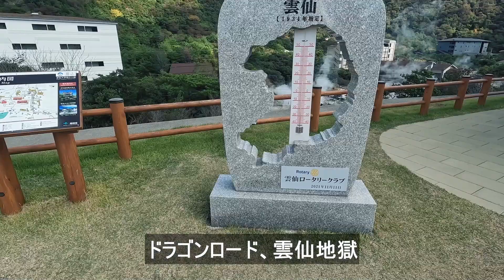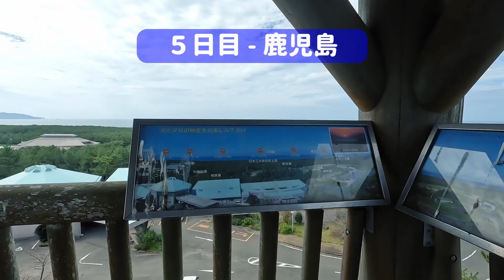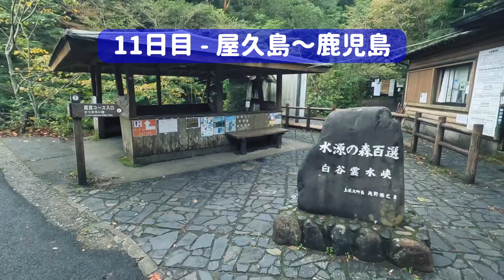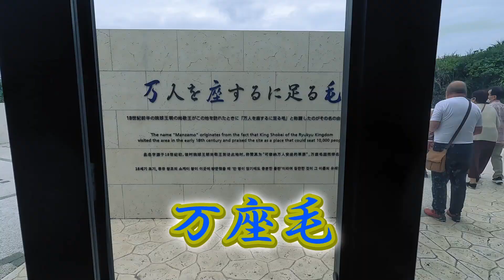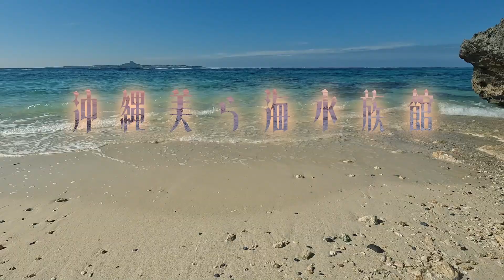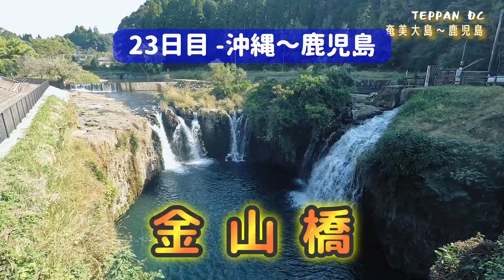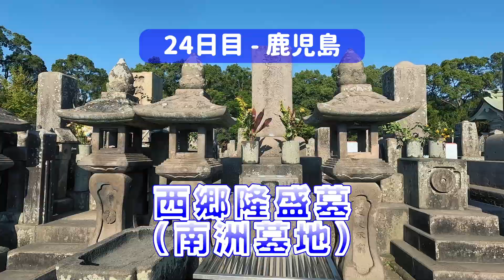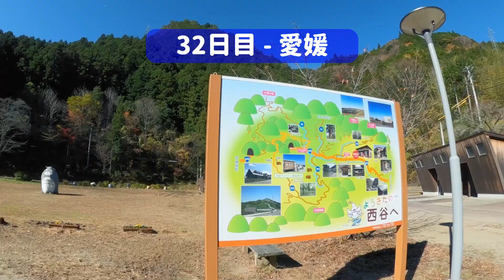【レブル1100】九州・沖縄編 総集編 ゆっくり日本一周ツーリング・キャンプ 総集編 (バイク旅）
沖縄を含め九州８県、四国・愛媛の旅、37日間の総集編をまとめました。
最後に、旅の費用を項目別に集計した結果を、報告していますので、今後の参考にしていただければと思います。
次回からは、第二弾、本州・北海道編が始まりますので、続けてご視聴お願いします。
ほぼBGMと字幕だけなので、のんびりご視聴ください。しゃべらないモトブログ